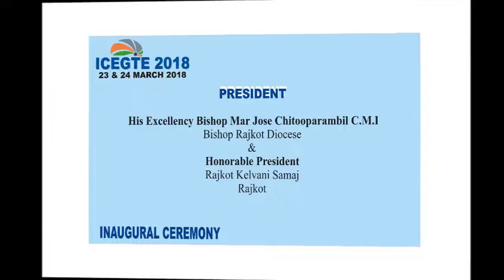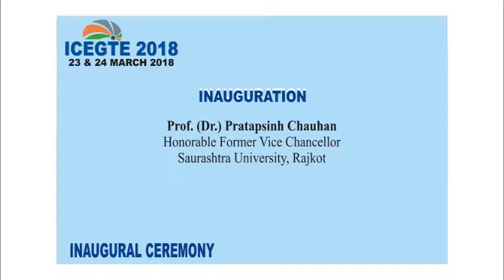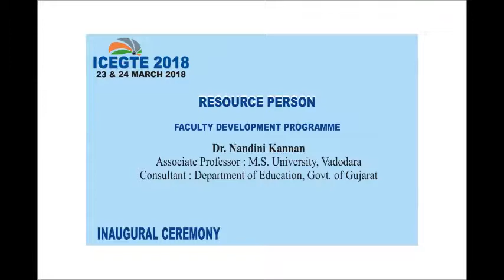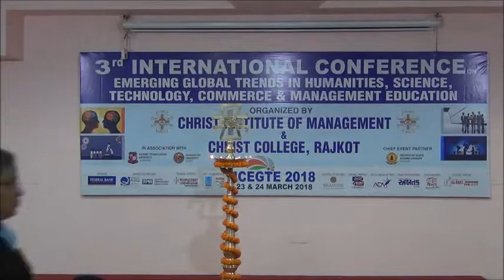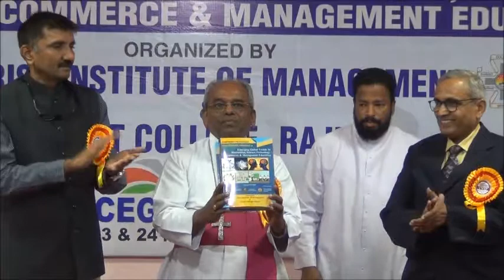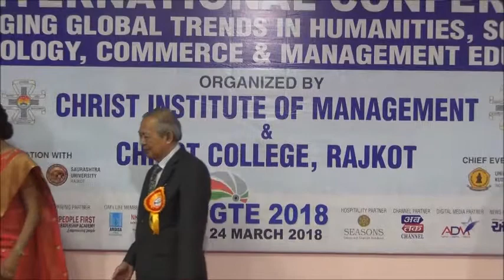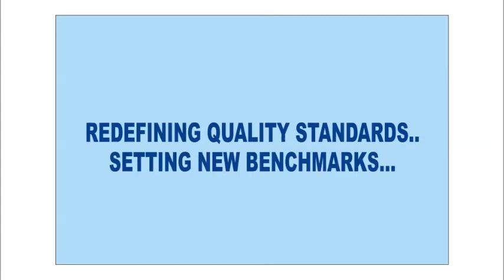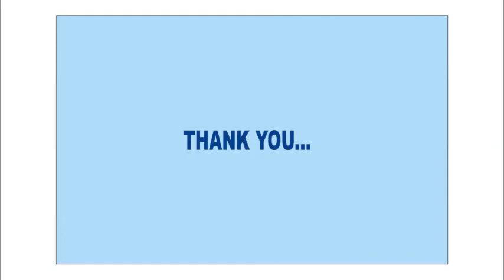ICEGTE 2018 Inaugural Function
International Conference on Emerging Global Trends in Humanities, Science, Technology, Commerce & Management Education by Christ Institute of Management, Rajkot